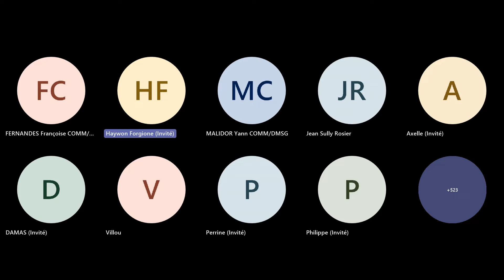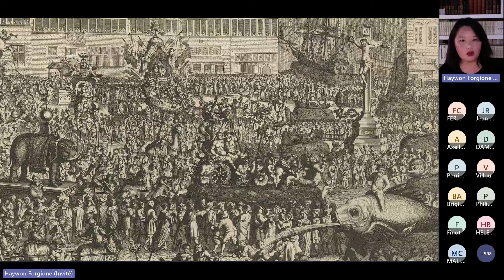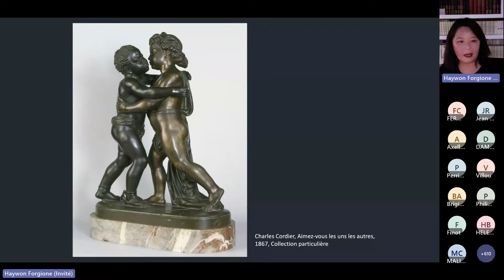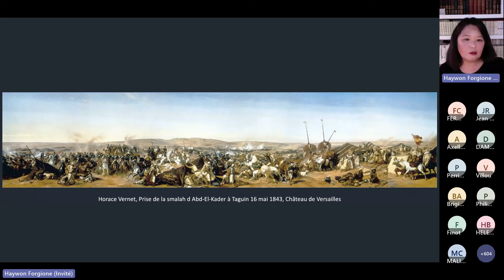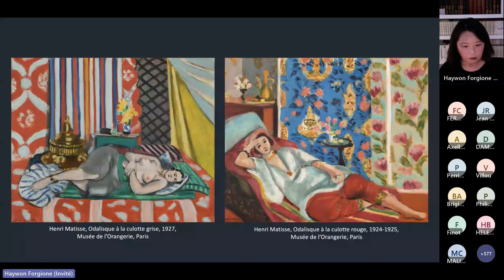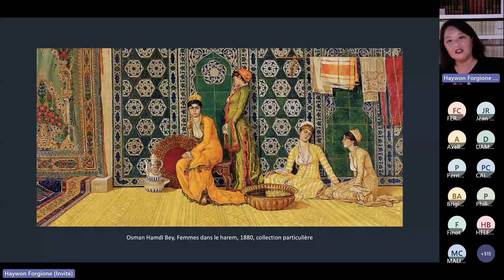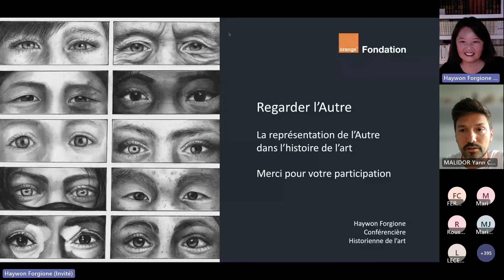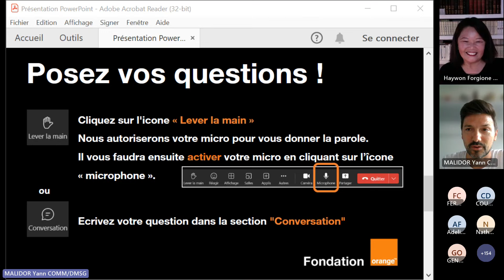Conférence : Regarder l'Autre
Entre réalité et fantasme, la représentation des peuples et territoires lointains est un sujet de fascination pour les artistes d’Occident et d’ailleurs. Avec cette conférence, voyagez à travers les représentations de l’Autre dans l’histoire de l’art.